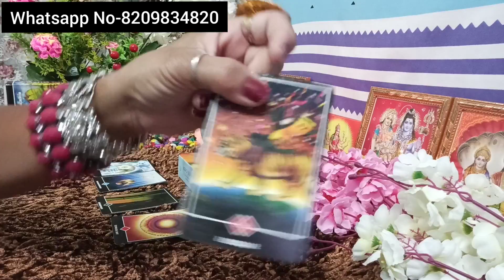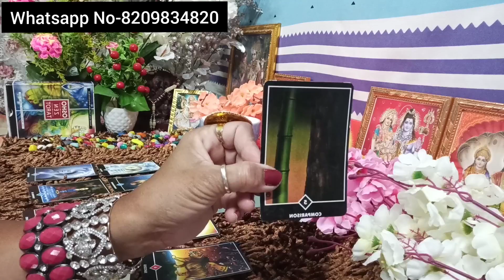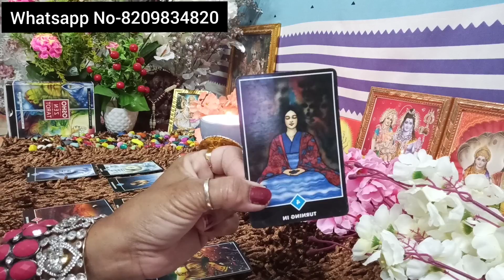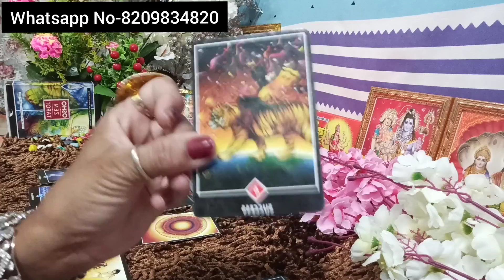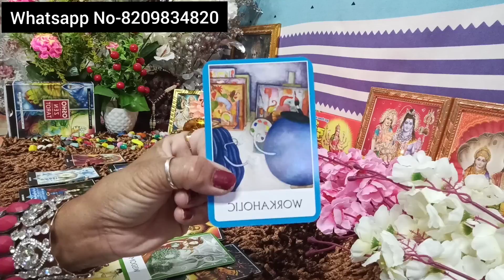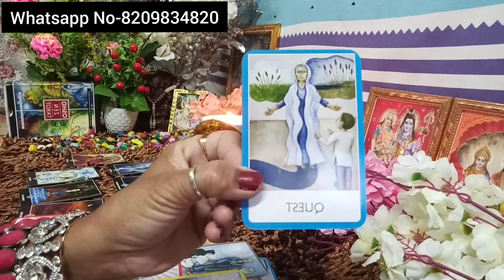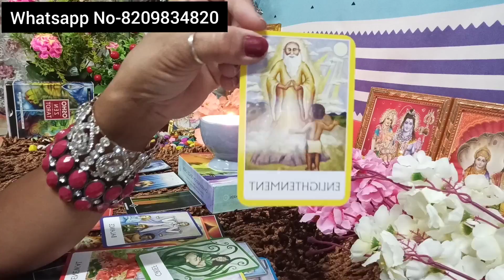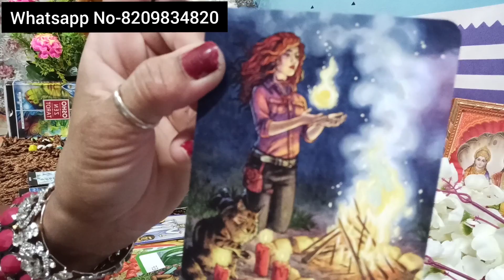AAPKE PERSON K THIRD PARTY K SATH REHTE HUE AGLE KUCH GHANTE COLLECTIVE READING.